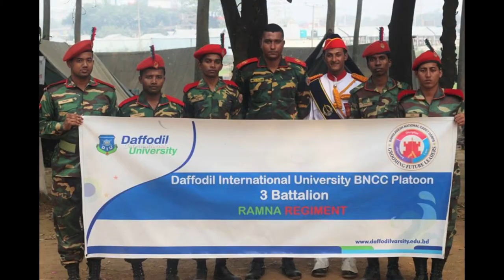Daffodil International University BNCC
To develop individual character, leadership qualities, sense of dedication to the students Daffodil International University introduce BNCC at its campus

The University has paid the highest priority to resource allocation to graduate and post graduate education and for future development of those areas that represent the traditional strengths, quality, reputation, and uniqueness of the institution which continue to effectively respond to the needs of students and other constituents. Consistent with this commitment, the university is emphasizing on high quality education including a comprehensive general education that imparts the broad knowledge, skills, and values which are essential to educate and make citizens responsible as well as to ensure specialized career preparation for students. In establishing the primacy of education which is the institutional mission, the University is assuring the escalating strength of its faculty with the realization that the quality of instruction is directly related to the quality of the University's faculty and the commitment of the faculty to ensure excellence in education